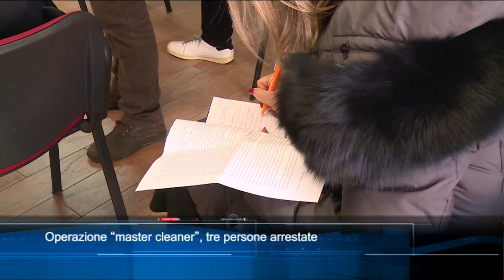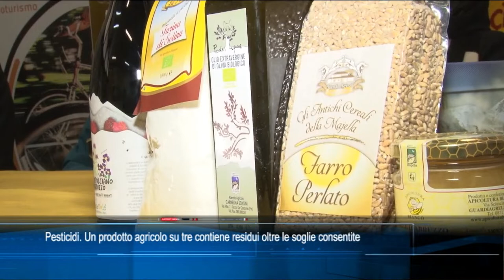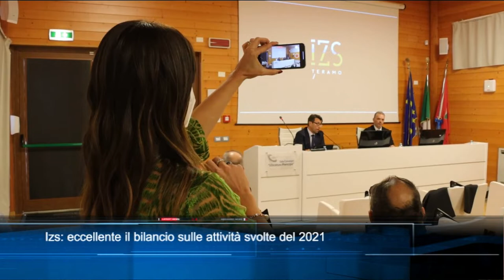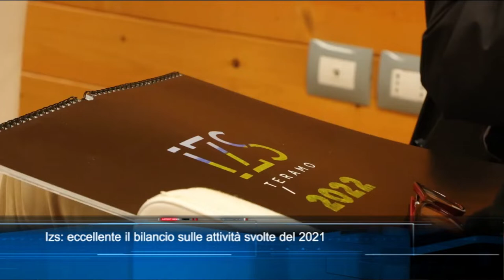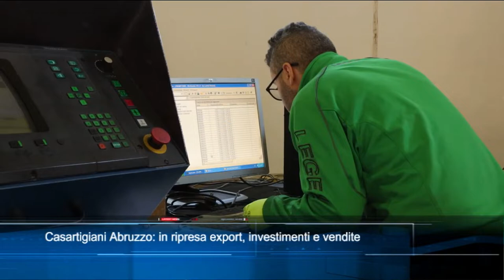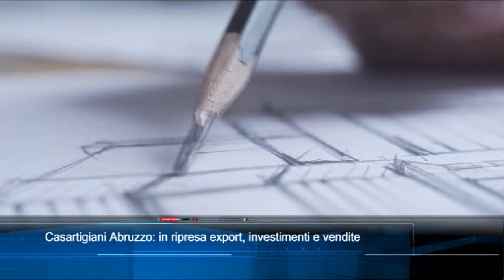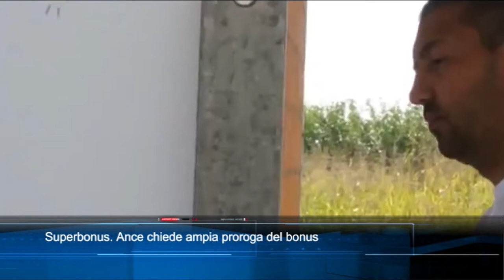TgSei Edizione delle 19 Venerdì 17 dicembre 2021